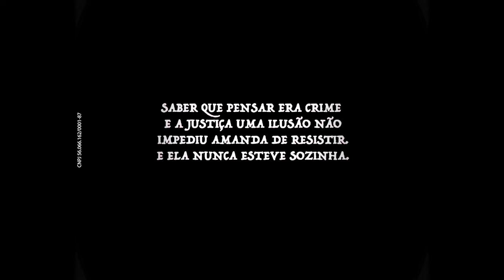O CLIPE QUE A ESQUERDA NÃO QUER QUE VOCÊ VEJA / JINGLE AMANDA VETTORAZZO 44333